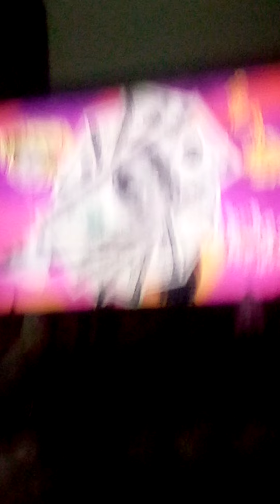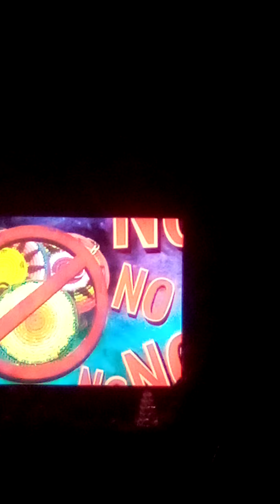Nirvana Rockmetal - Chintzy (Official Video HD) 👩‍❤️‍👩 ft. AJ Lee & Layla